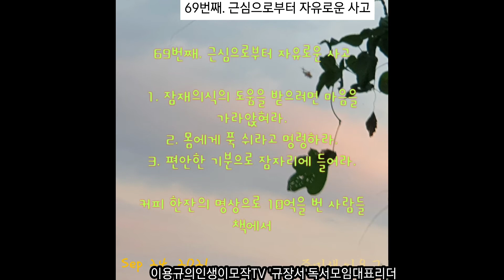잠재의식 100일 챌린지 69번째 - 근심으로부터 자유로운 사고. 영상은 서울 중랑천 노원방향 우측호안 자전거길을 달려갑니다.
커피 한잔의 명상으로 10억을 번 사람들 책에서 69번째 명상구절.

두려움이나 근심을 품는 것은 참다운 사고가 아닙니다. 참다운 사고는 두려움으로부터 완전히 자유로운 것입니다.